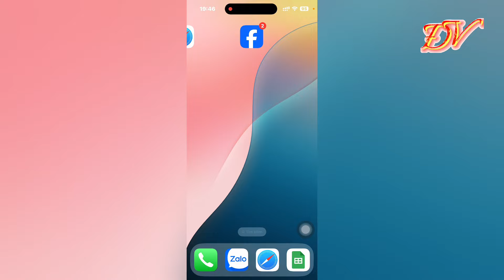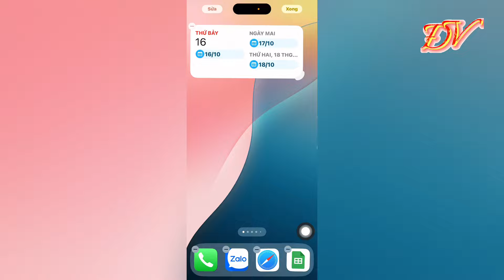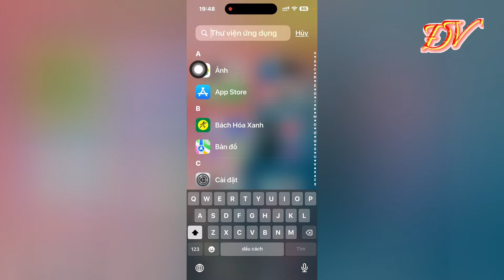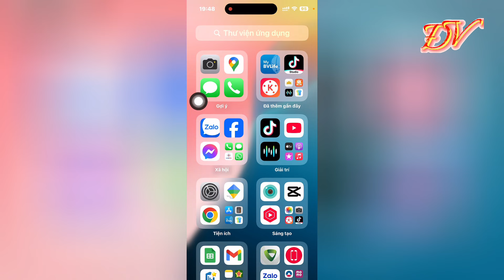Cách xóa tất cả ứng dụng chỉ cần một chạm nhẹ | Đại Vương Vlog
Cách mở khóa iPhone bằng giọng nói | Đại Vương Vlog | Cách sử dụng khẩu hiệu iPhone

Cách kiểm tra phạt nguội ôtô xe máy xe đạp điện | Cách kiểm tra phạt nguội phương tiện giao thông

Hướng dẫn cách xem lại các tin nhắn đã xoá trên Facebook Mesenger - Cách lấy lại tin nhắn bị xoá